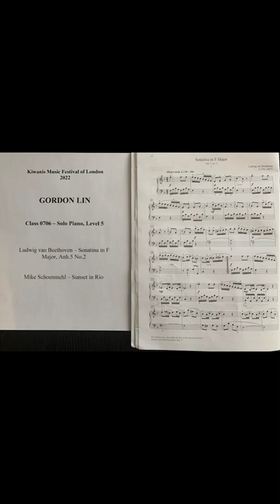0706 Lin Gordon